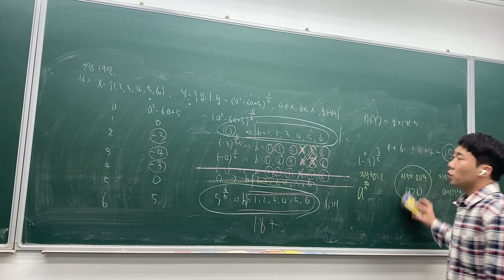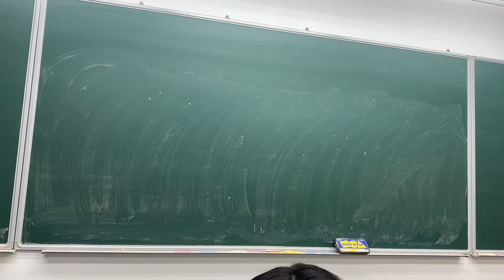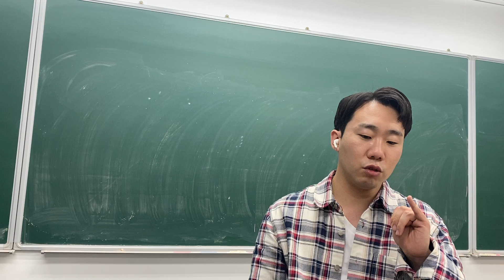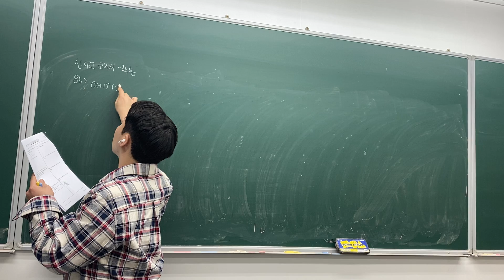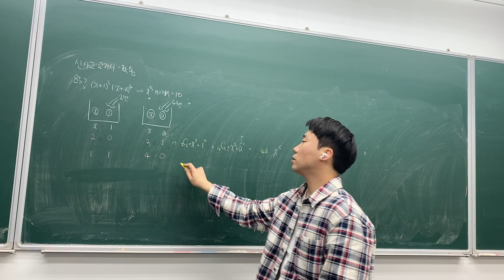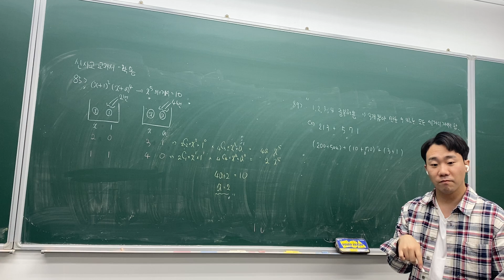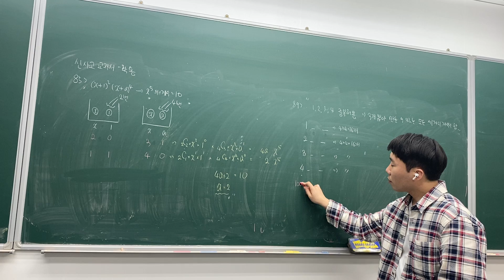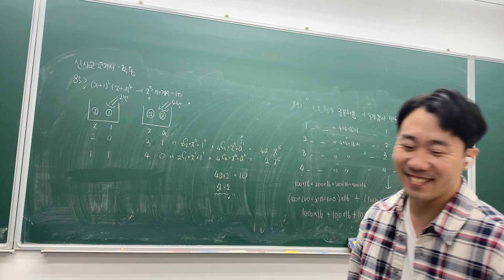확통 - 문제풀이 신사고 교과서 질문